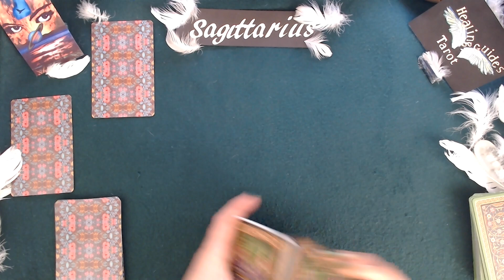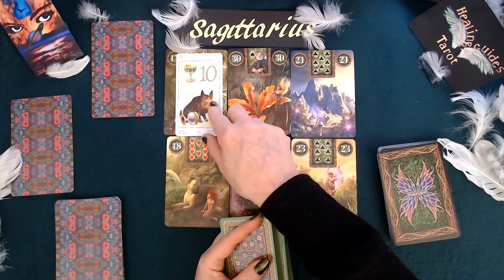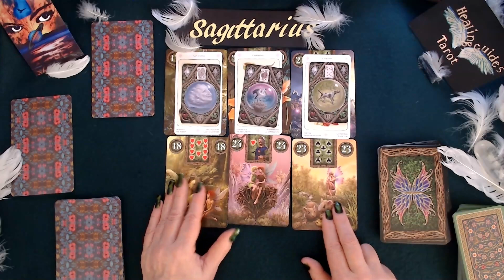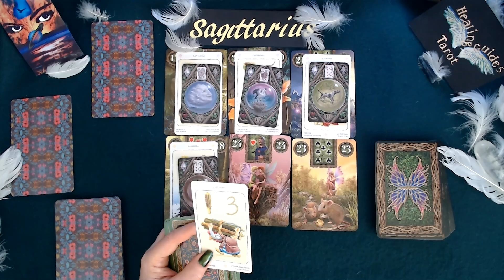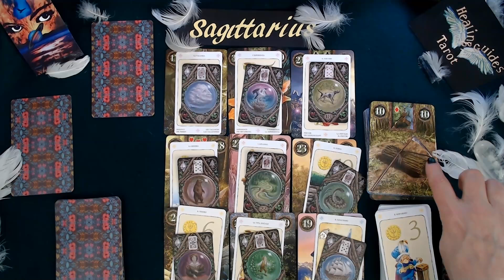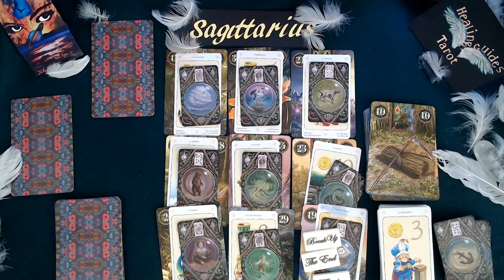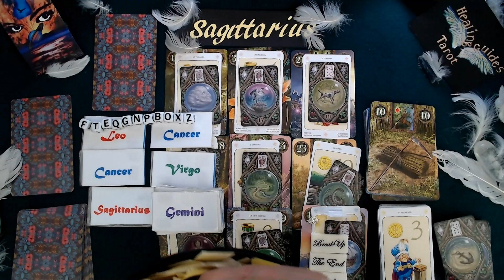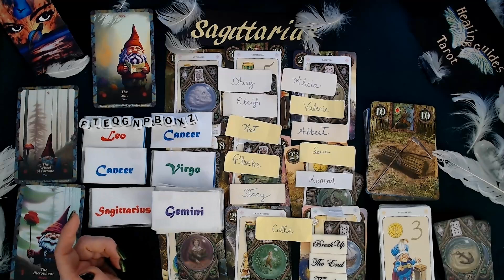Sagittarius🤔CHOICE IN LOVE🥰YOU HAVE A GOOD FRIEND IN YOUR LIFE😁YOU'RE CUTTING OUT SOMEONE EVIL✂️